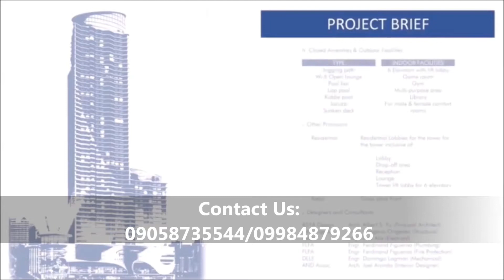Raffles Square Vito Cruz Taft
A Condominium that nears to De La Salle University and Vito Cruz LRT Taft avenue
R Square Condominium is a 50 Storeys development in Manila Philippines along Taft Avenue Vito Cruz. It offers a larger and luxurious units ranging from:

20sq.m. - 25 sq.m. for Studio Unit,
28.5 sqm for 1 bedroom unit and 1 bedroom combination unit with 54.4sqm,
80 sqm for 2 bedroom units and
110.5 sqm for 3 bedroom condominium units,
Loft type unit with total area of 66 sqm.

Its not just spacious it also has a full service podium mall that features a supermarket plus dynamic mix of shops, restaurant and service boutiques. Live next to De La Salle University, St. Scholasticas College, DLSU-CSB and experience the modern living lifestyle at the heart of manila